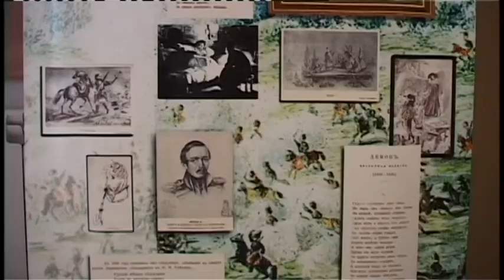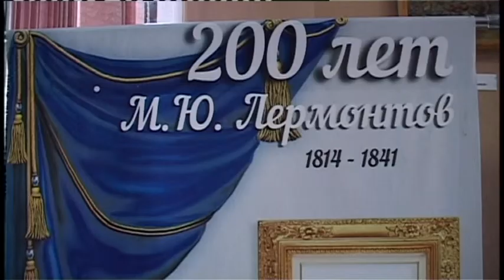Литературная гостиная, посвященная 200-летию со дня рождения Лермонтова